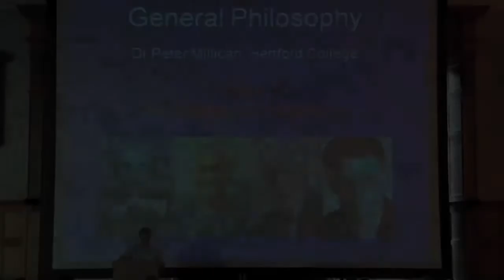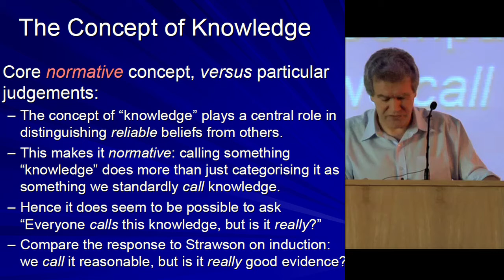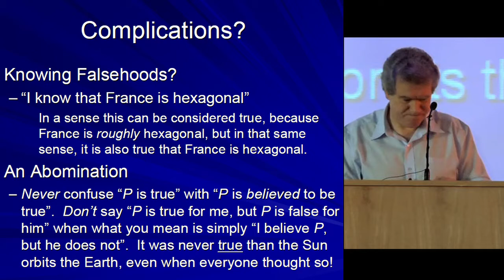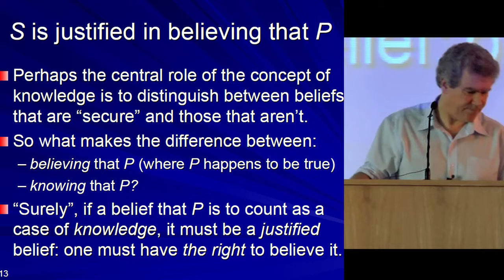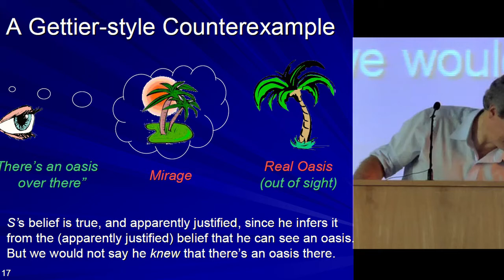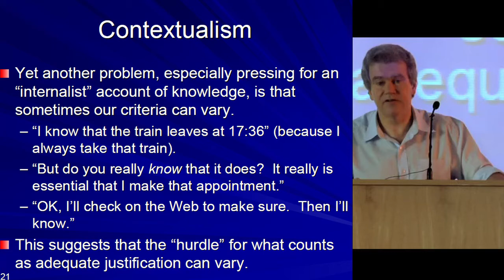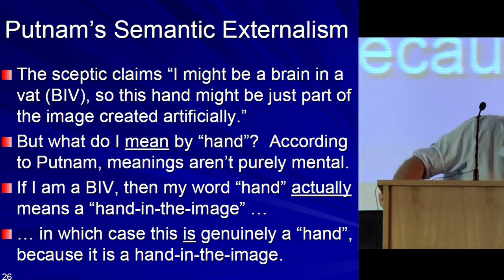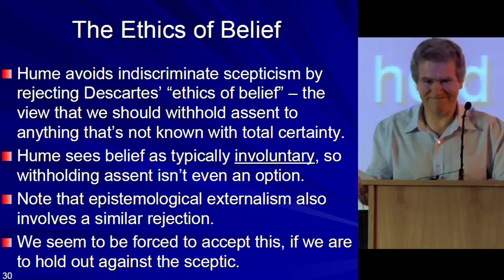Knowledge & Scepticism - General Philosophy (Peter Millican)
In this lecture on General Philosophy, Professor Peter Millican discusses the traditional analysis of knowledge, Gettier cases, externalism, scepticism, and the ethics of belief. This comes from a 2010 series on General Philosophy. The slides have been added.

This series of lectures was delivered by Peter Millican to first-year philosophy students at the University of Oxford. The lectures comprise of the 8-week General Philosophy course, delivered to first year undergraduates. These lectures aim to provide a thorough introduction to many philosophical topics and to get students and others interested in thinking about key areas of philosophy. Taking a chronological view of the history of philosophy, each lecture is split into 3 or 4 sections which outline a particular philosophical problem and how different philosophers have attempted to resolve the issue. Individuals interested in the 'big' questions about life such as how we perceive the world, who we are in the world and whether we are free to act will find this series informative, comprehensive and accessible.